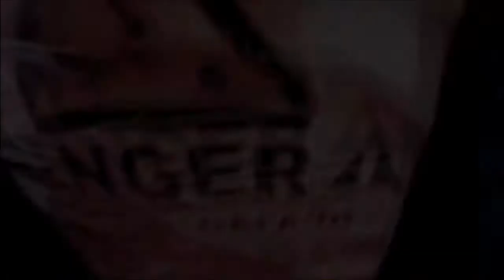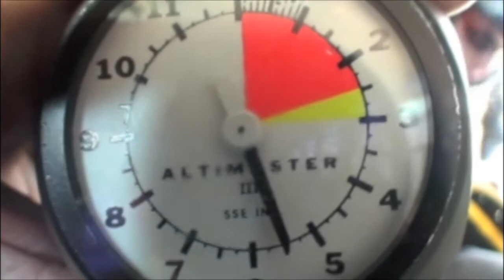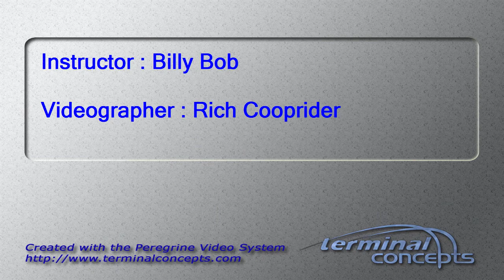Erin Hosty's Tandem skydive!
Erin Hosty's tandem skydive on Saturday, September 29, 2012 with Billy Bob.